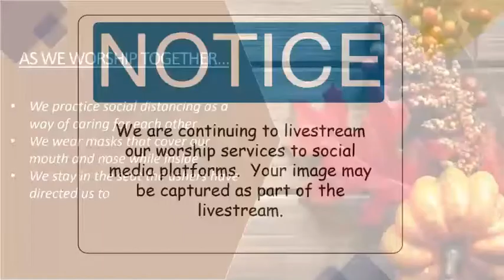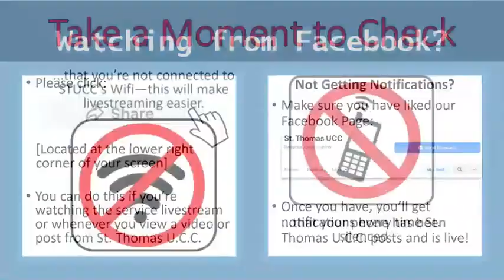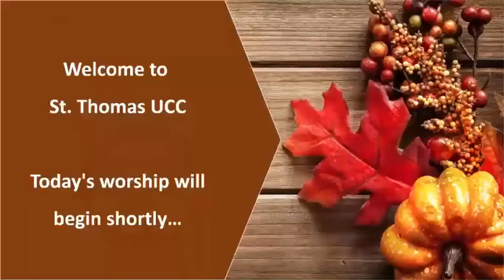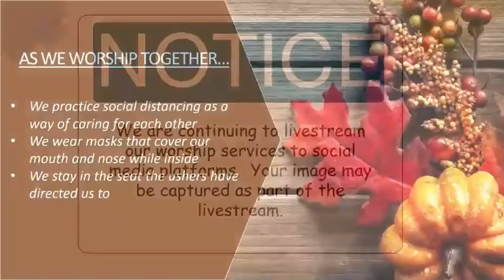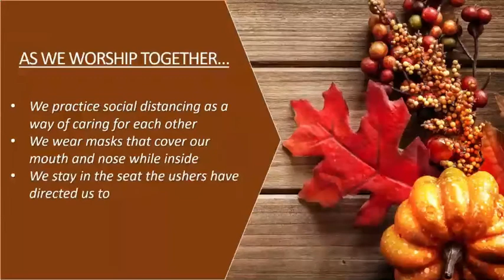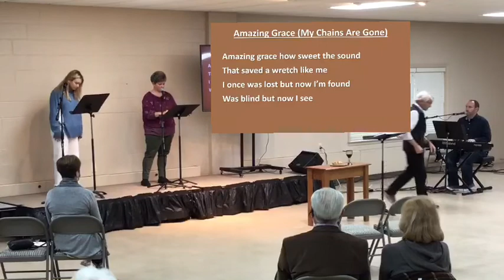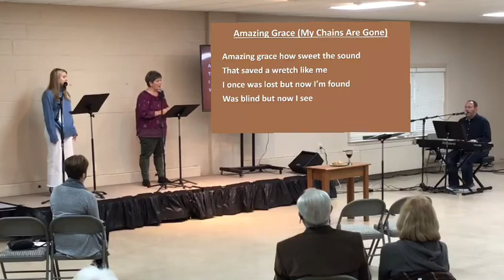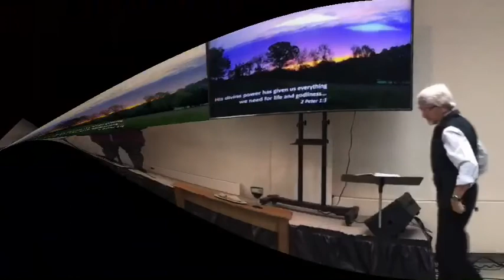Sunday 11/15/2020 Casual Worship 10:30 AM